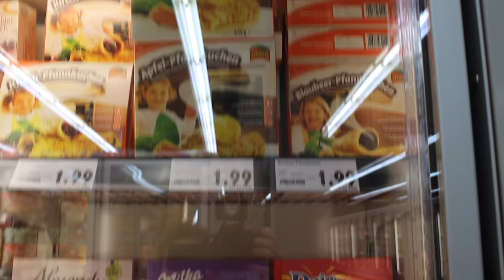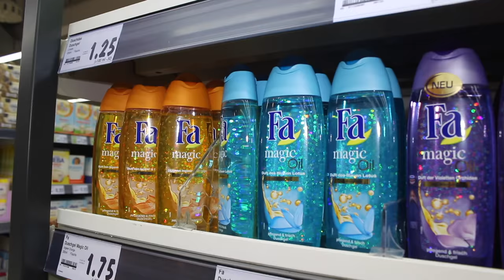Neuer Supermarkt. Großeinkauf 😮 | lisha&lou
Spart 10% mit " liebe10 " auf die Armbänder !

Mit dem Code liebe10 spart ihr 10% 😍

Diese Links zeigen euch Outfits von uns und einige unserer Lieblingsteile ( Bekleidung ) nach denen OFT gefragt wird... so müsst ihr nicht selbst danach suchen 💋💋💋💋💋

- lishas pullover aus dem Video. Atnv.

Die Links sind ALLE kostenlos !

Für alles weitere erreicht ihr uns ... ❤️

Contact/Kontakt

*Unser Netzwerk : DIVIMOVE

FOLGT UNS ...

YouNow: lishaandlou